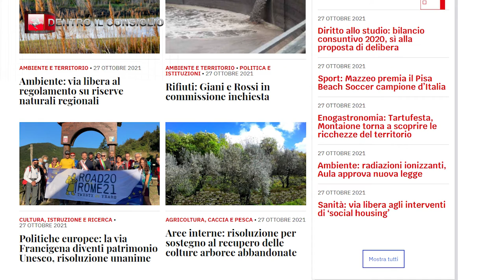TVR TELEITALIA - DENTRO IL CONSIGLIO 30 OTTOBRE 2021